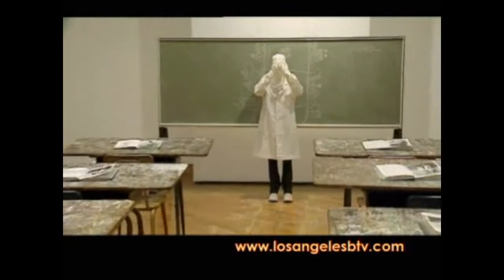Los Angeles Business TV (2009). Program 08